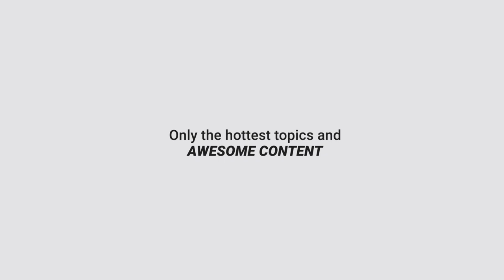Ducati V2 -vs- Yamaha R6 | Which One Is Better / Should You Buy?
I get a lot of comments about Ducati V2 -vs- Yamaha R6 and people can't decide which one they should buy. So in this video, I go into the positive and negative aspects of both and give you my unbiased opinion about the V2 vs R6 debate. Enjoy!

Tank Pads
Pro Grip Tank Protector

GoPro 8 Black
GoPro Mic Adapter
Rode Lavalier Mic
Artman GoPro Housing

🎬 Business / Want me to review your bike? 🎬